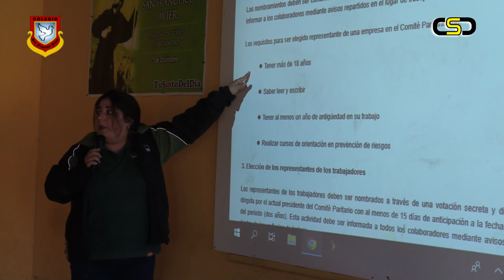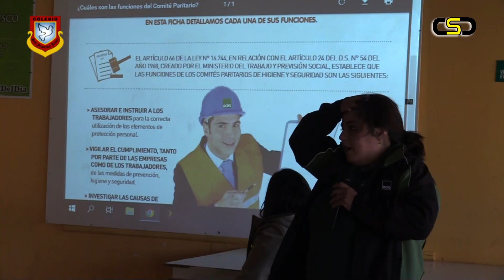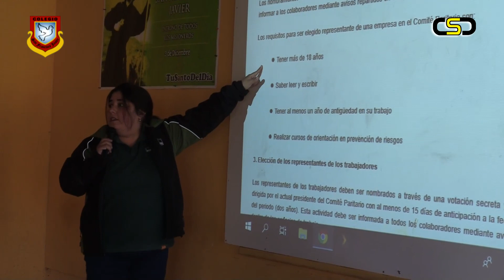LOS VILOS - Profesional de ACHS Entregó Charla Informativa Comité Paritario